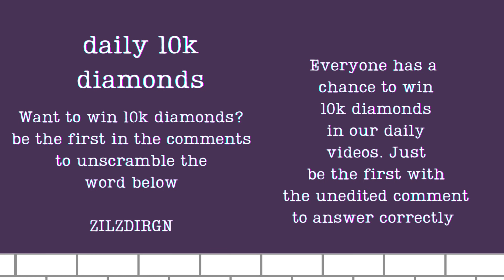Robux Giveaway On Royale High - UPDATE - winner is mercyforgives